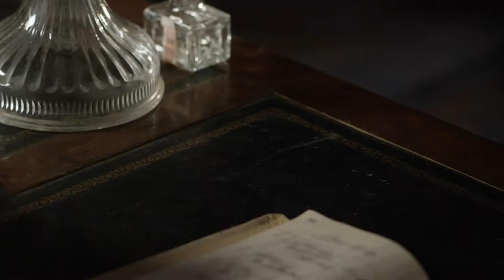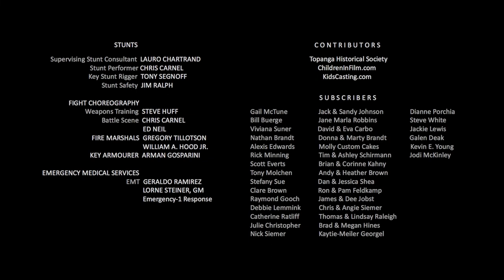Badland Wives POC Trailer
Welcome to the CRE Channel. Content Reigns Entertainment is a socially conscious entertainment company, providing original content to the TV & Film, Webcast, and Audience-immersive Live-stream industry.

"Badland Wives" is a developing female-driven, 1-Hr TV drama, featuring five frontierswomen and real wives of the most notorious outlaws the world has ever known.

5 OUTLAW WIVES  I CAST
FRANCES REAGAN JAMES. Zee James
MARYROSE CADENHEAD. Jane Hardin
LOLA DEVONNE. Paulita Maxwell
STEPHANIE EDMONDS. Belle Starr
KIMBERLEY WINTLE. Kate Cummings

TARA PATRICK. Calamity Jane
NIA PEEPLES. Rosie Dunn
KARINA LOVE WOLFE. Woman Assassin

OUTLAW HUSBANDS  I CAST
DAVID ELKINS. Jesse James
DANIEL DE WELDON. Doc Holliday
DEREK RUSSO. John Hardin
GEOFFREY D. HILL. Cole Younger
DEAN MCDERMOTT. Mayor Fromm
MICAH FITZGERALD. Maddog

SUPPORTING
IRIS SEIFERT. Sunshine
SAMUEL CROWDER. Little Willie
CREDITS
Series Director: Stephen Campanelli
Director of Photography/Editor: Collier Landry
Written by Pidge Jobst

Asst. Dir. Lash Lauro
Visual Effects: Steve & BenniQue Blasini
Costumes by Shon LeBlanc, Amparo Maru, Tanya Apuya,
Tamara Gutierre, Celine Guerra
Location Casting: Shana Weinstein
Production Design by Christian Tamirez, Steve Hryciw (Art Director),
Alura Johnson (Set Decorator). Hair/MakeUP: Kristen Pickrell,
Marion Rogers (Key Hair Stylist), Heather Marie Wren, Joel David Reed

-Photo-Illustration by Matt Mahurin